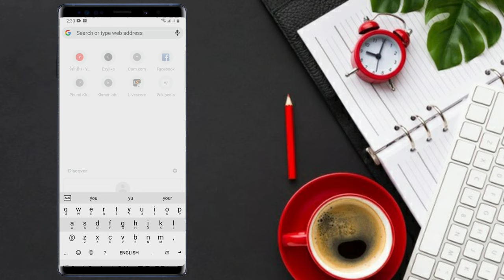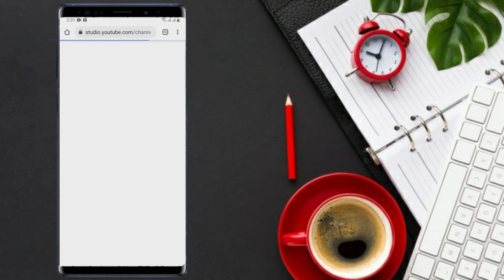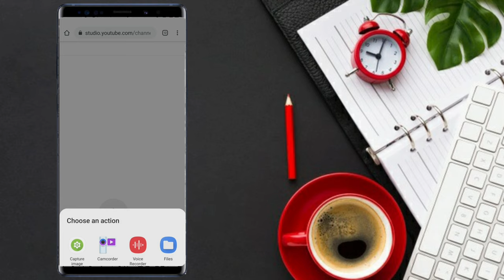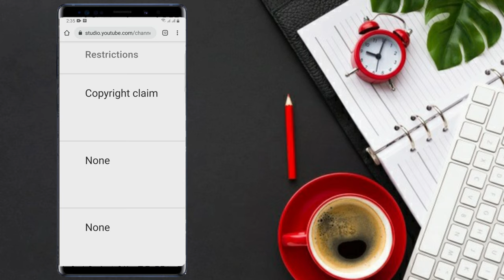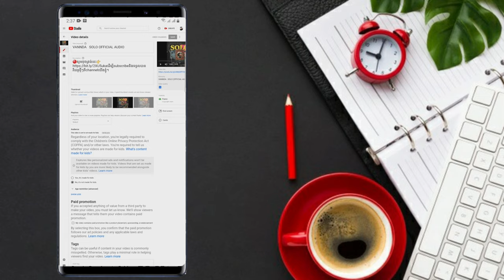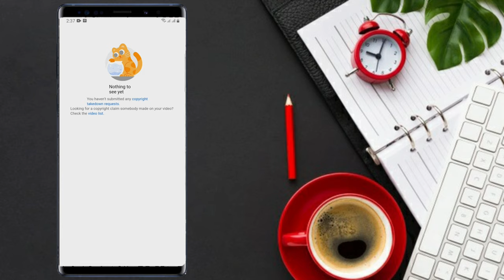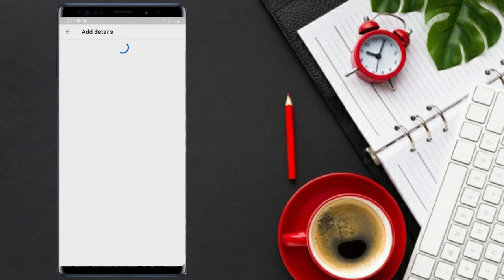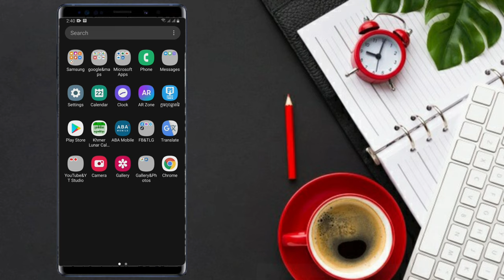របៀបមើលថាវីដេអូយើងជាប់ថាជាប់ copyright ឫមិនជាប់ | How to see if our video is copyrighted or not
នេះជាមេរៀនសំខាន់ៗ